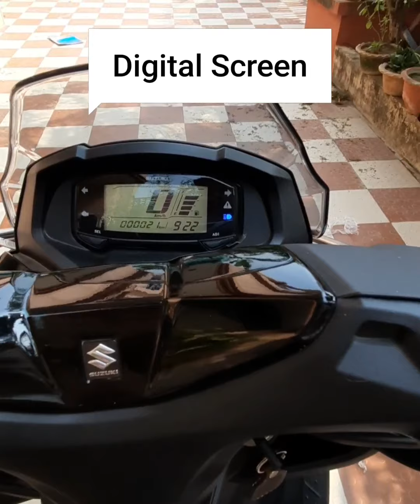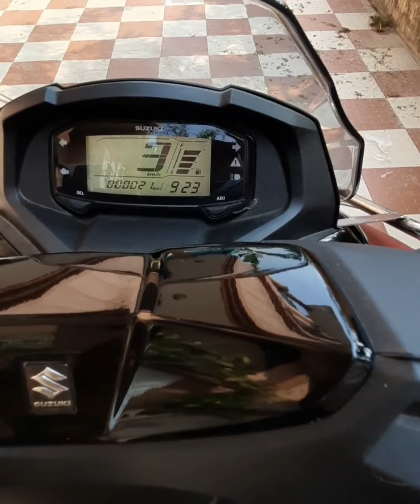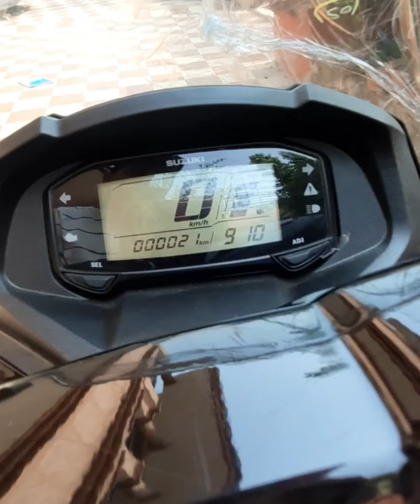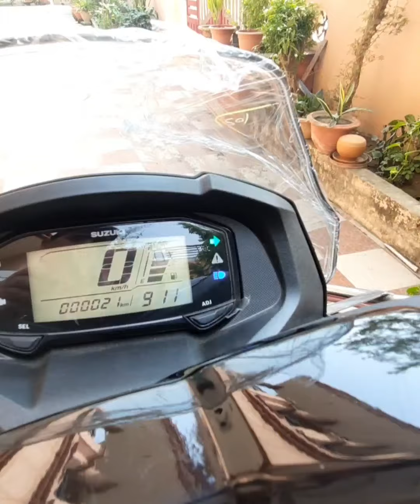Suzuki Burgman with accessory Review in Hindi